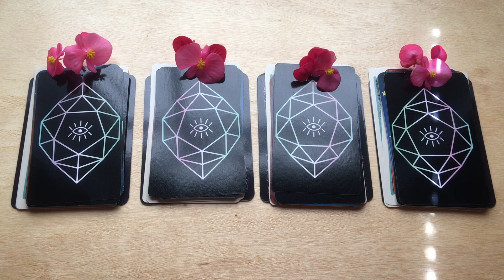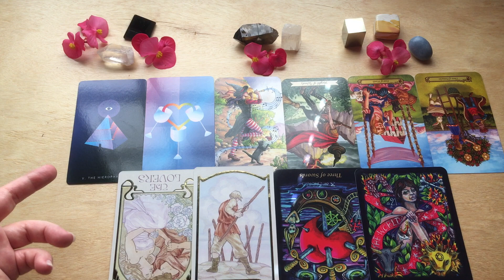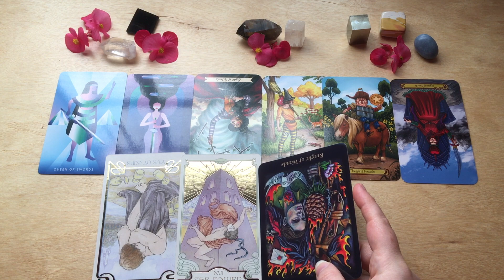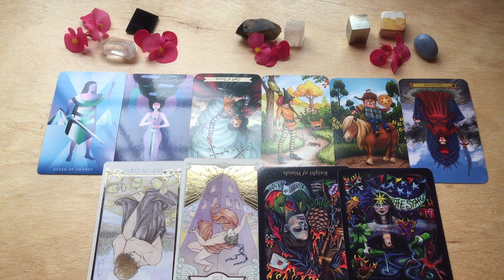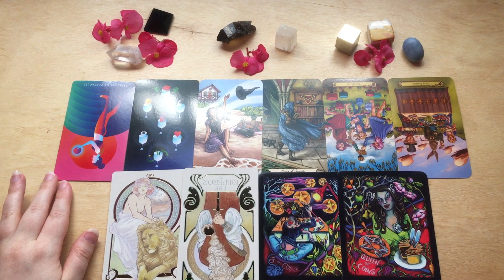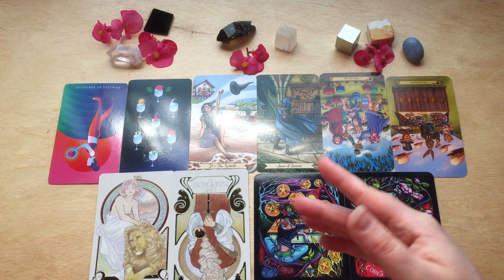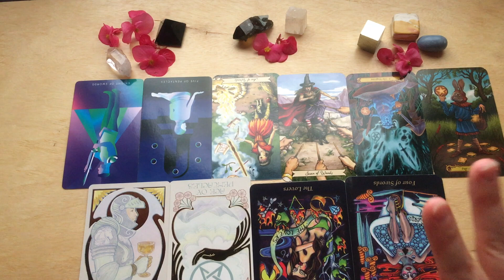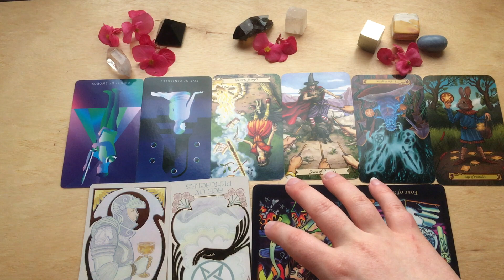💖PICK A CARD💖 Signs YOU Will See When Meeting "THE ONE" Supermoon Tarot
Book a reading today! Answered within 48hrs

Group 1: 1:41
Group 2: 14:03
Group 3: 26:42
Group 4: 39:11